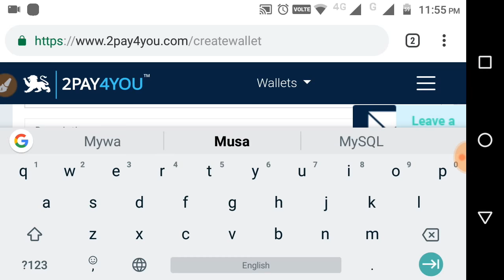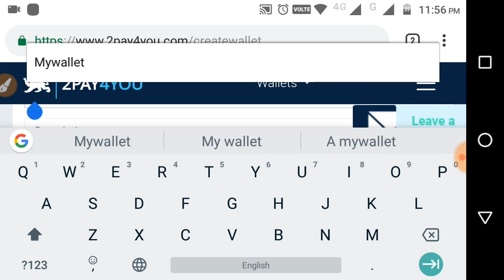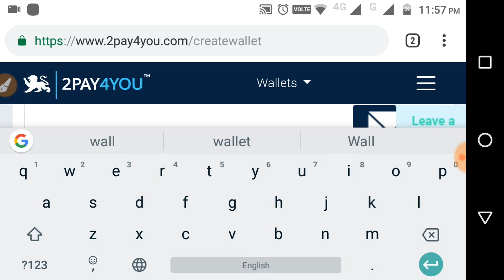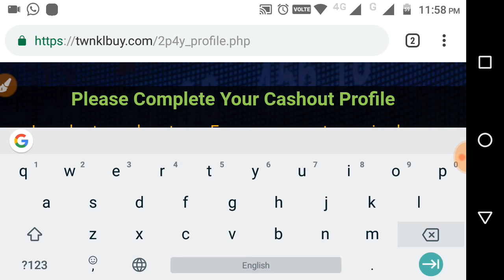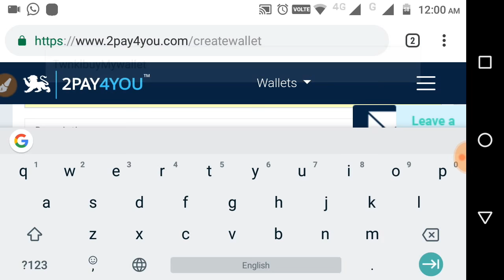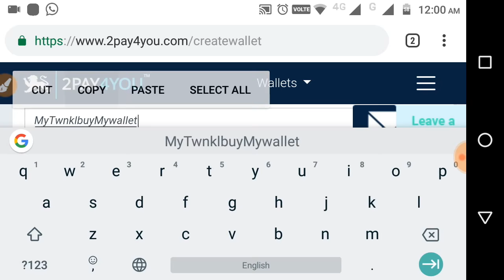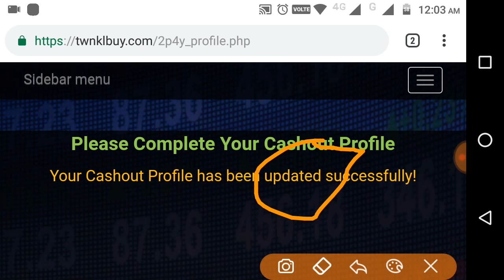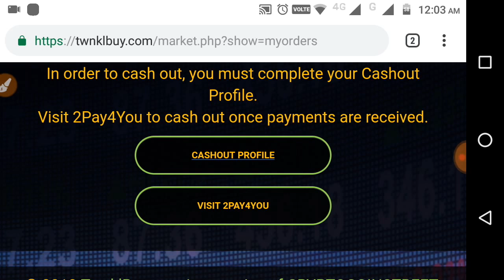How to update your cashout wallet of 2pay4you wallet I'd twnklbuy website & Happy earning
How to update your cashout wallet of 2pay4you wallet
2Pay4You | Virtual Wallet - Tutorial in Hindi - How to Register and Verify

For sign Up join the below link

Cómo actualizar su billetera de efectivo del sitio web de compra de Twinkl ID de 2pay4you billetera
So aktualisieren Sie Ihre Auszahlung Brieftasche von 2pay4you Brieftasche Id Twinkl kaufen Website
Hoe om u kontant uit beursie van 2pay4you beursie Id twinkl koop webwerf aan te pas
Comment mettre à jour votre portefeuille d'encaissement de portefeuille 2pay4you Id twinkl buy website